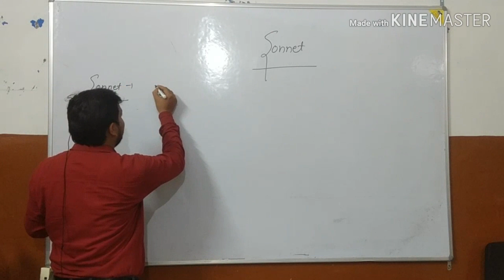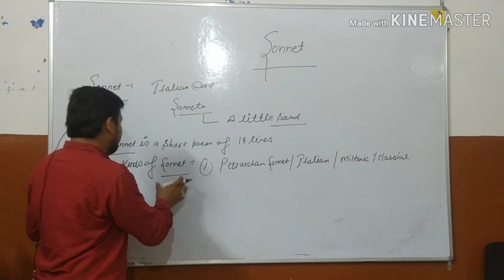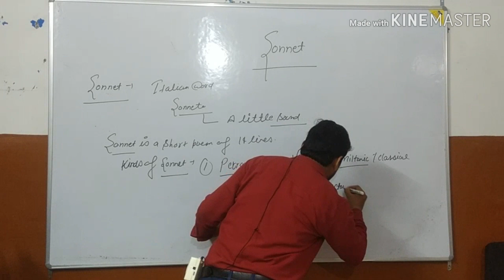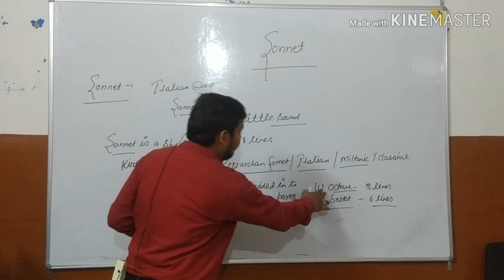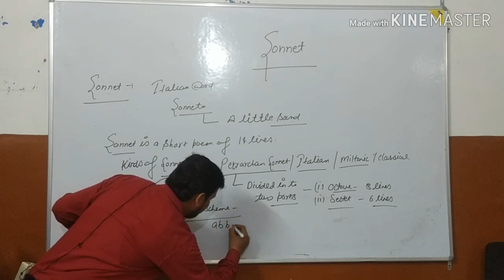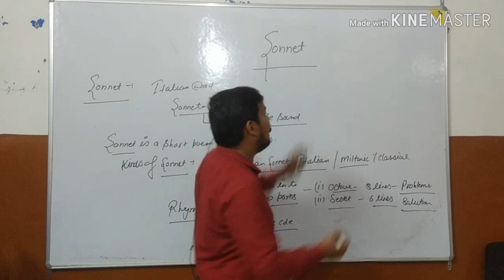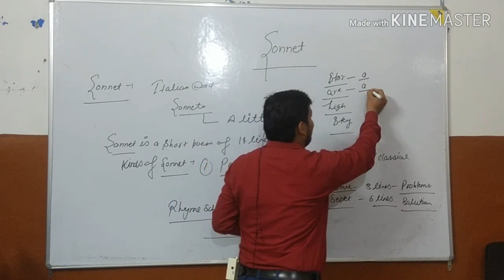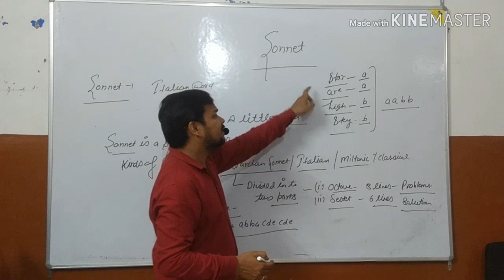SONNET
Literary Terms for the Aspirants of TGT. , PGT, NVS , KVS & other teaching Examinations.
Topic - SONNET
Dr.Sachin Goswami's ENGLISH CLASSES NATIONAL INSTITUTE HAPUR MO.9756055255